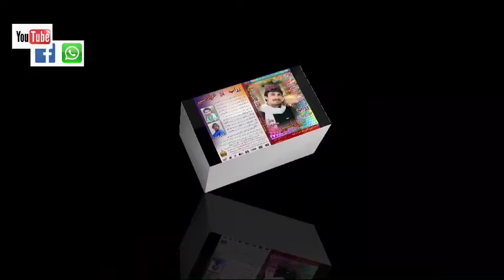MURAD ASEER VOL NO 24